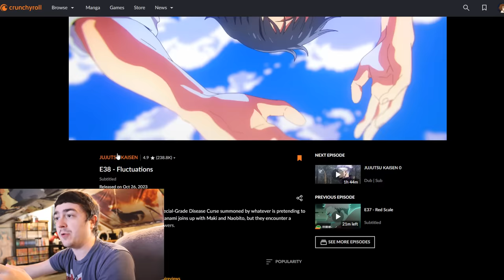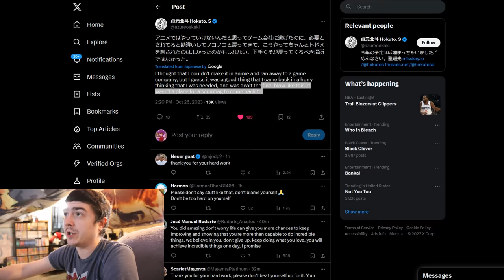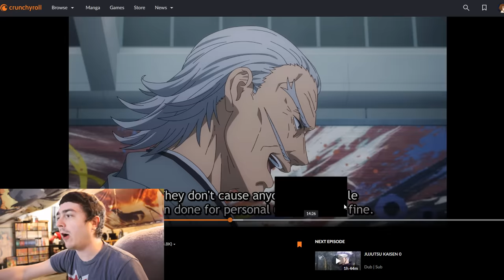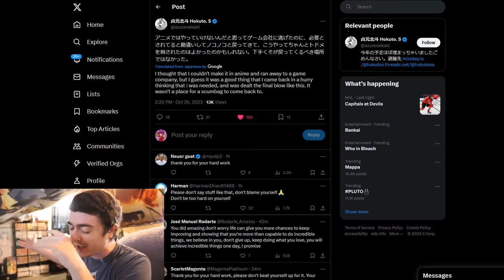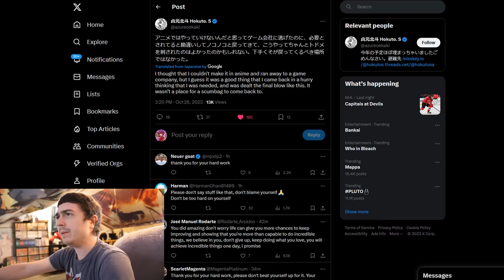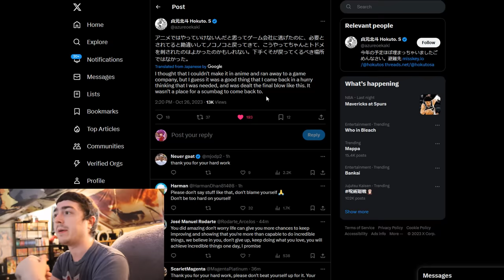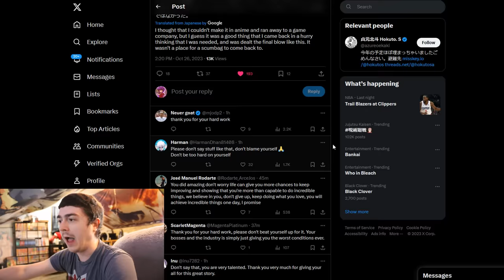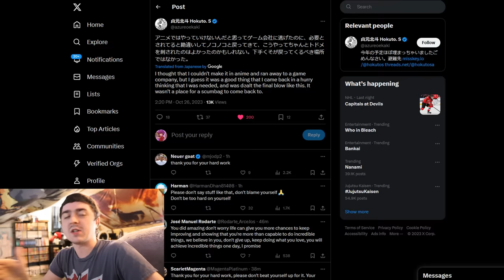Jujutsu Kaisen Episode Director Has a Mental Breakdown Cause of Today's Episode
If you watched Jujutsu Kaisen Episode 38 that aired today. You'd assume everything was sunshine and rainbows. However the Episode Director had a mental breakdown saying they felt worthless in the anime industry